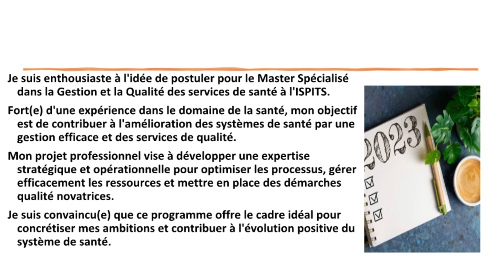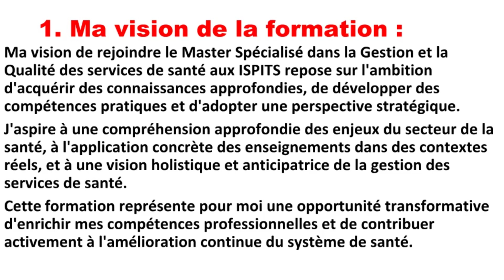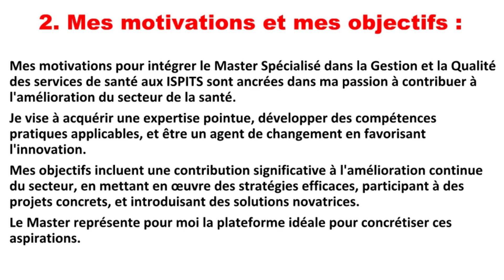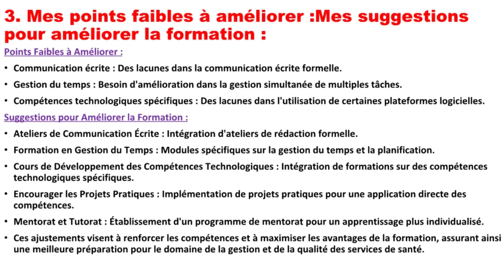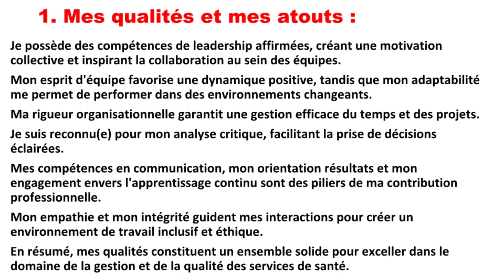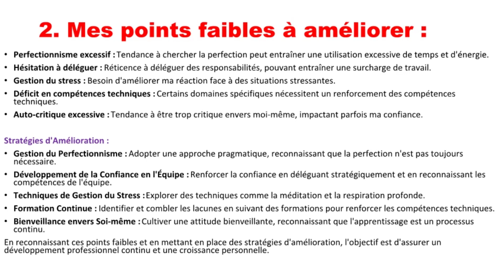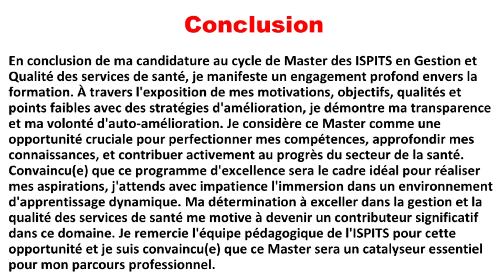PROJET PROFESSIONNEL-- "Master Spécialisé dans la Gestion et la Qualité des services de santé".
Je souhaite partager des conseils essentiels pour élaborer un projet professionnel, particulièrement dans le contexte de votre candidature au cycle de Master des ISPITS en "Master Spécialisé dans la Gestion et la Qualité des services de santé". Ces directives fourniront une base solide pour la rédaction d'un projet professionnel plus structuré et fluide.
Afin d'illustrer ces principes, je vous présente un exemple concret de projet professionnel spécifique au domaine du "Master Spécialisé dans la Gestion et la Qualité des services de santé". Cet exemple mettra en évidence comment ces éléments peuvent être appliqués de manière pratique pour élaborer un projet professionnel cohérent et ambitieux.
N'hésitez pas à découvrir cet exemple, et je reste à votre disposition pour toute clarification ou assistance supplémentaire.